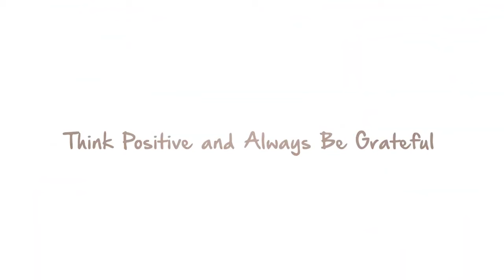End Year Shopping 2019! Shopping Haul Underwear!